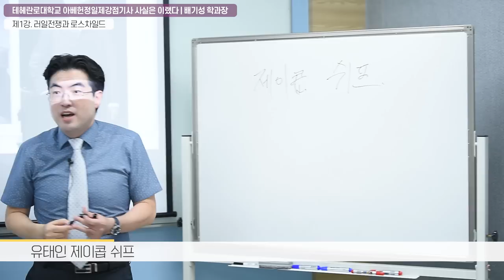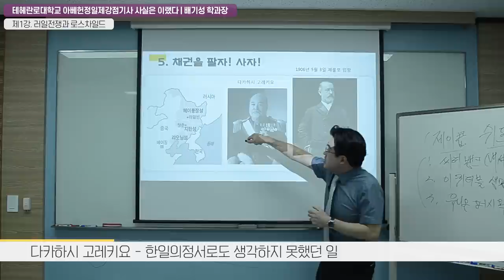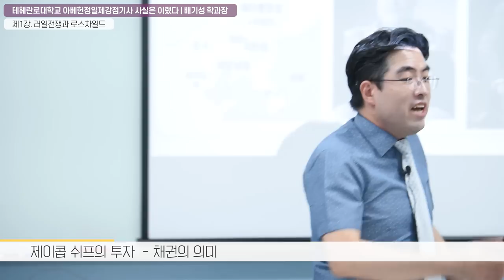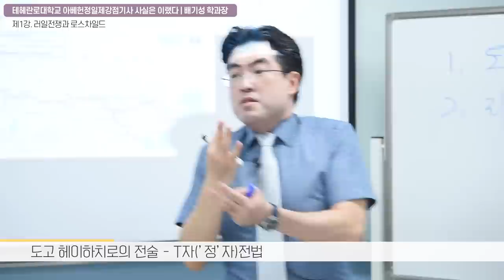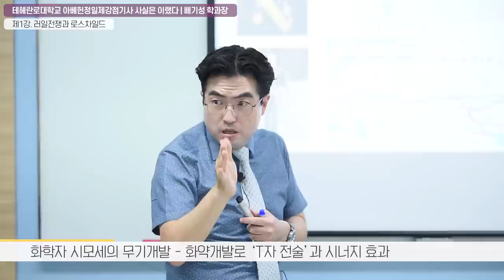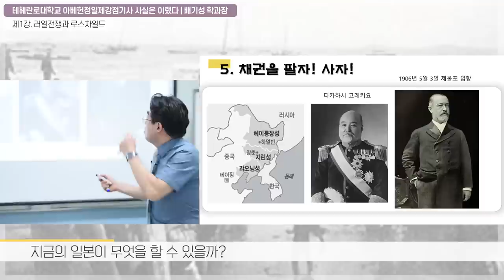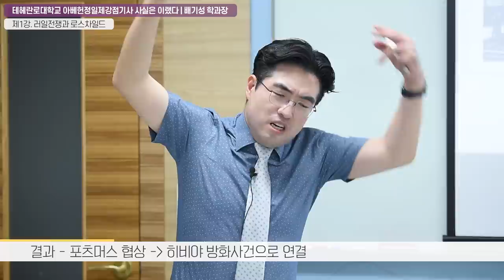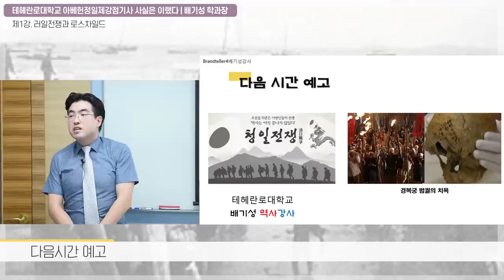[광복절 특집강연] 1905년 러시아와 일본 그리고 로스차일드 02부 (테헤란로대학교 일제강점기사)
1만 구독자를 달성한 후, 처음으로 내놓는 강의 !
광복절 날 다시 살펴보는 러시아와 일본의 한판 결정!

배기성 강사의 역사강의에는 무언가 새로운 것이 있다.
배기성 강사의 역사강의는 또다시 듣고 싶은 그러한 요소가 있다.

강의속에서 모든 것을 다시 확인하세요. 후회하지 않으실 것입니다.